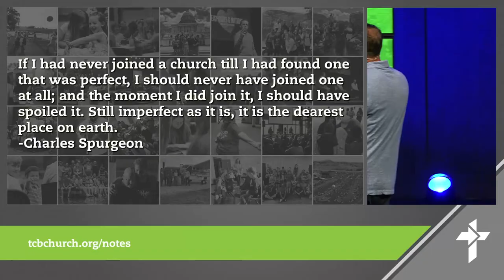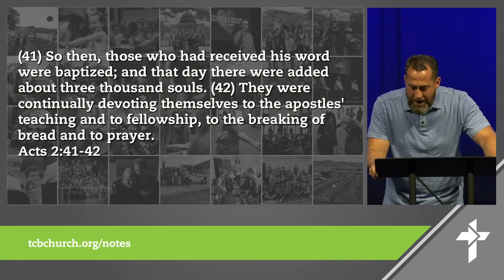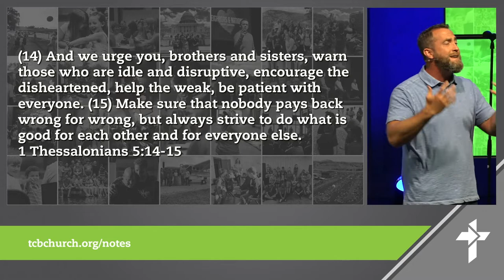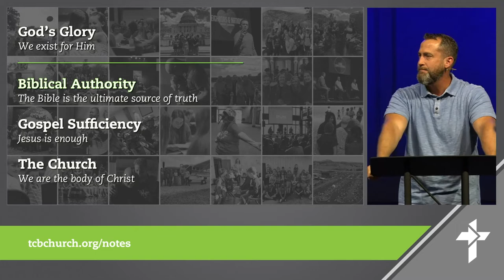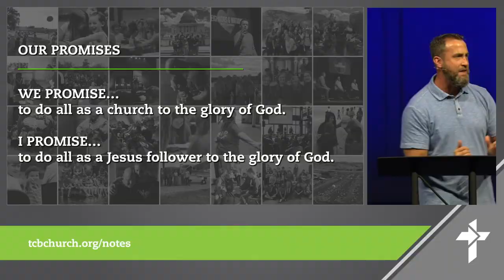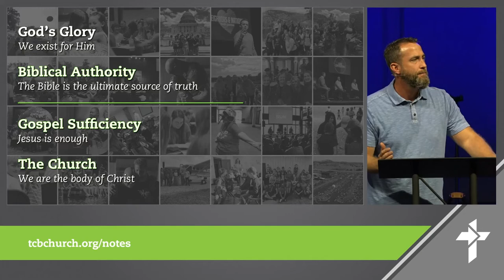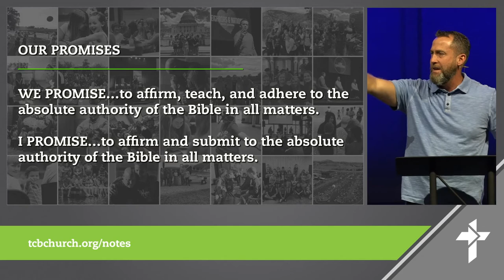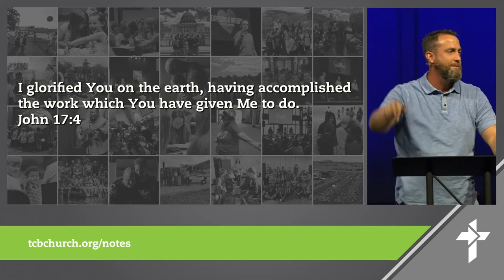Membership Promises Part 1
Message by Mike Laughrun.